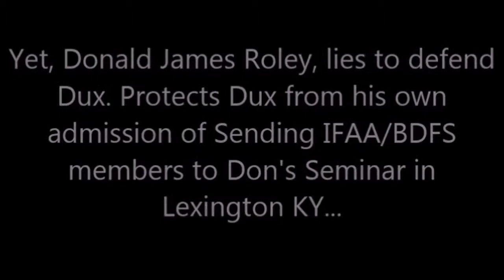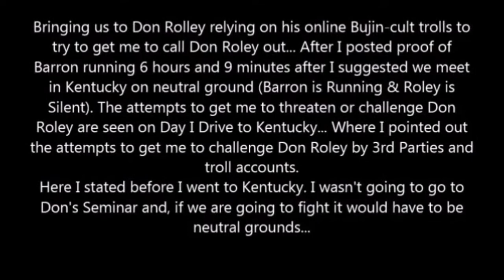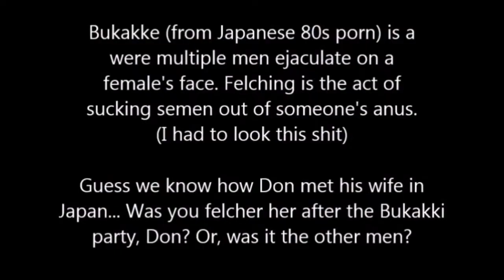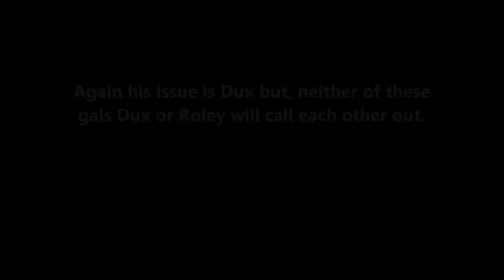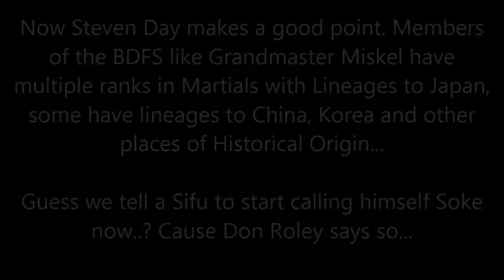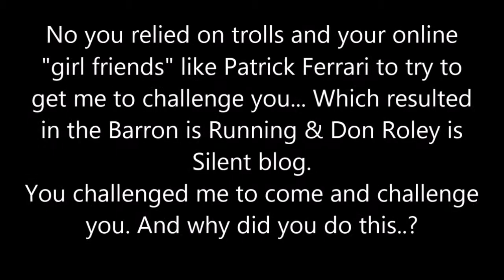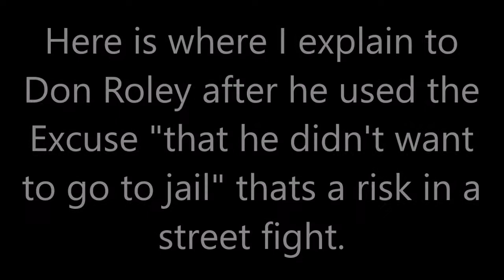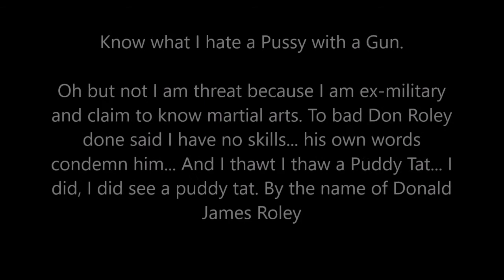Don Roley Exposed Lying for Dux & Trying to Set me up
So Don Roley wants to set conditions after I couldn't be intimidated by threats from Proxies for him to "Kill me" on sight if I come to his house... Because Don won't face me on Neutral Ground...

Here is the thing...
1. I am not challenging you... You can't say you are the challenged party and get to set the conditions...
2. You set the conditions in Lexington Kentucky and I get to set any conditions I like. (Proof is in this video). I am telling you...
3. You are using Proxies which is your habit to threaten me... Saying you will kill me, so kill me...